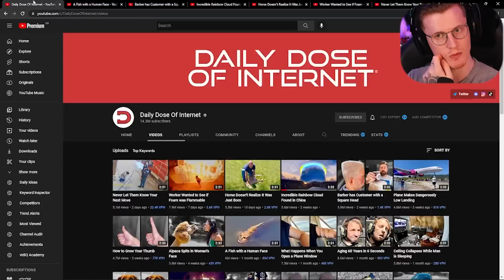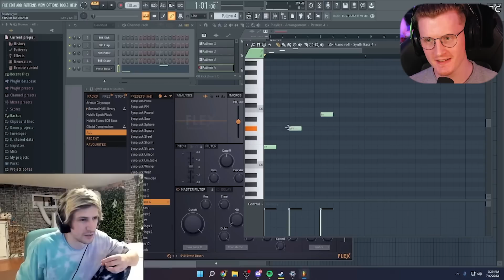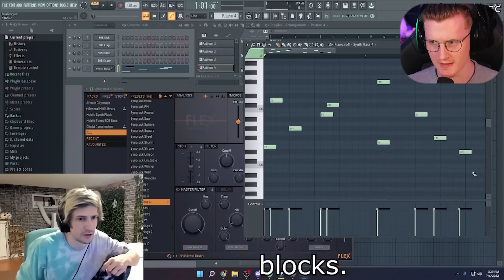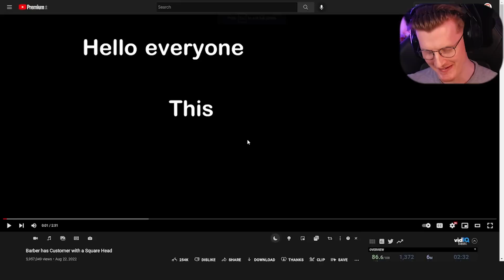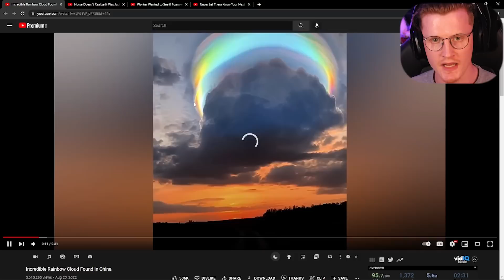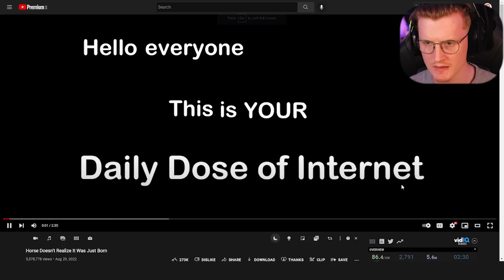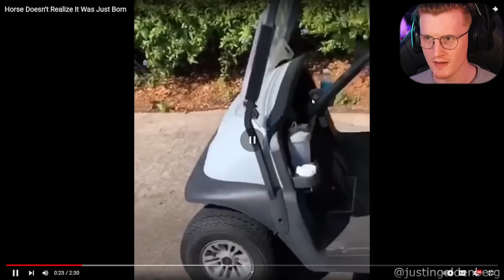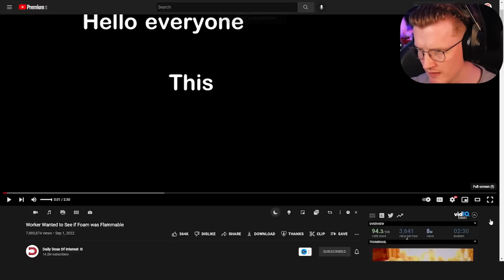The Return of Daily Dose of Internet! (REACTION)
Today we look back at a channel that we haven't watched in a while on this channel. @DailyDoseOfInternet! They make interesting and amazing videos that will leave you feeling positive! Be sure to check them out :)

-Bazamalam-